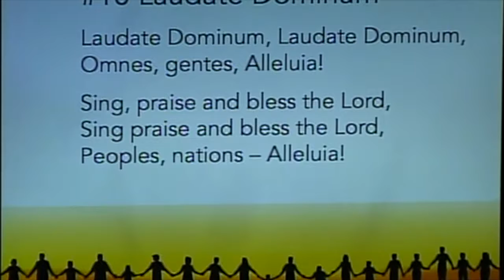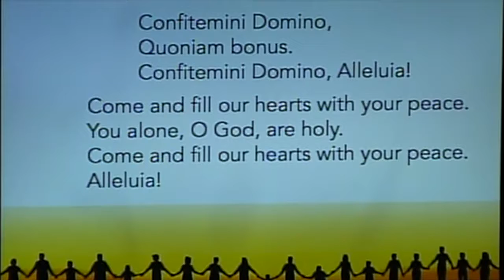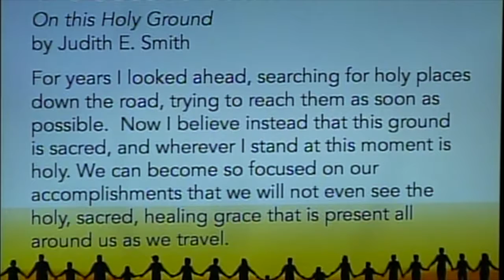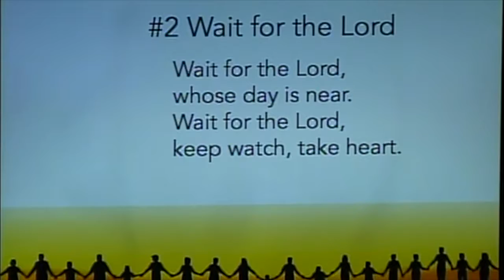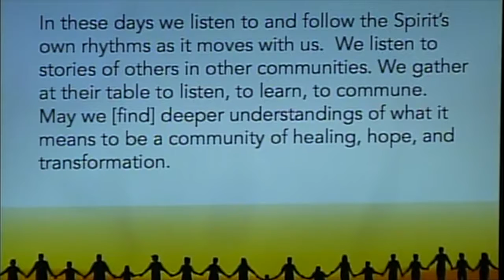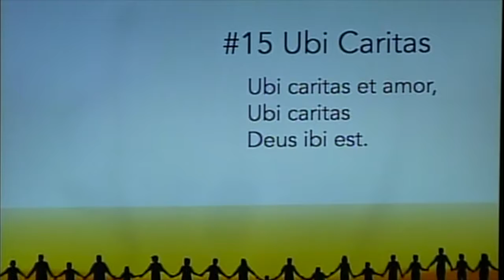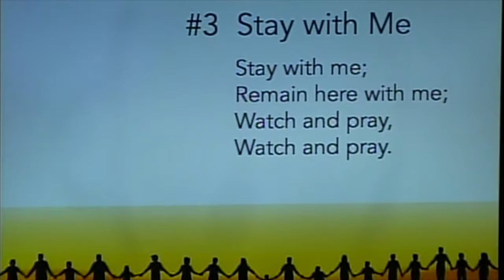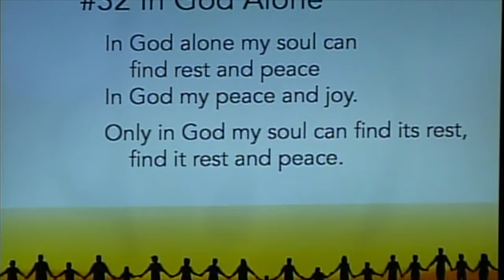Pleasant hill Community Church-UCC: Taiz'e Oct 2 2019